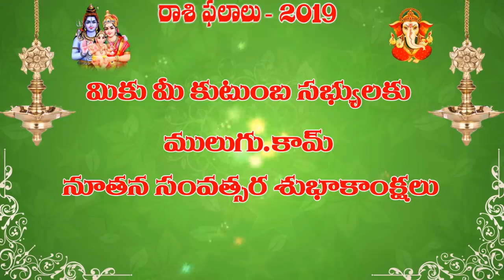2019 Rasi Phalalu of Kumba Rasi (Aquarius Horoscope) - 2019 కుంభ రాశి ఫలితాలు - कुंभा रासी